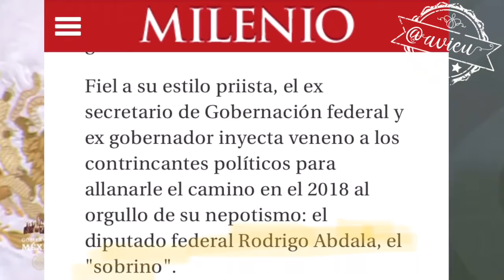Parece que AMLO le perdona todo a Bartlett y a su sobrino Rodrigo Abdalá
Otra más de un súper Delegado (sobrino de Manuel lBartlett) señalado por influir en la elección interna de Morena en favor de Bertha Luján (madre de Luisa Alcalde)... AMLO dice que no se tolerarán esas prácticas, pero pues ya se las ha tolerado antes a Rodrigo Abdalá 🤷🏻‍♀️